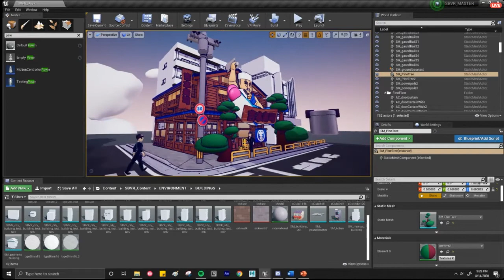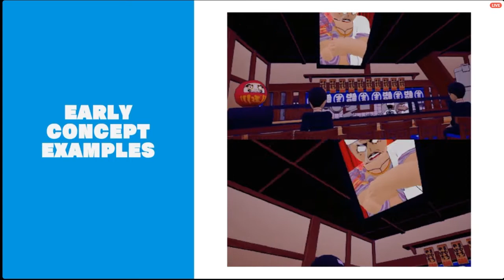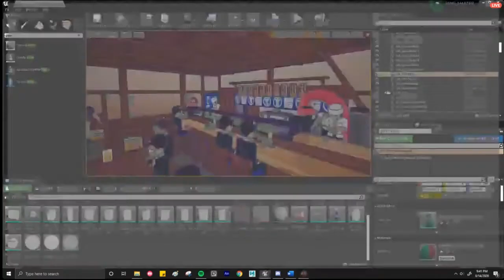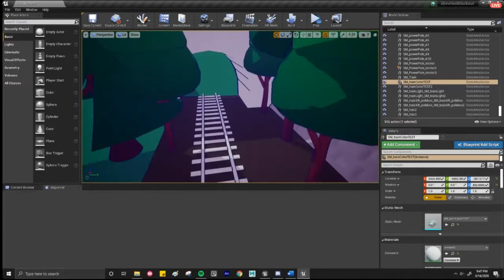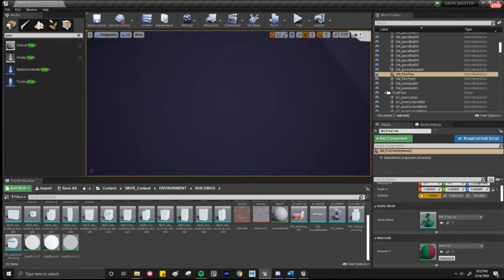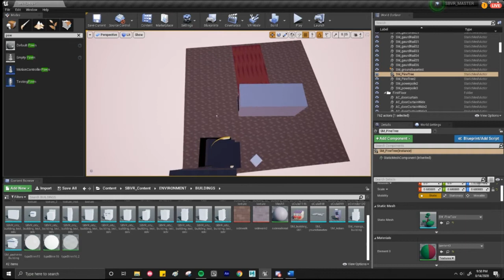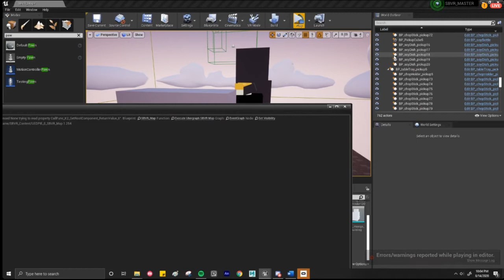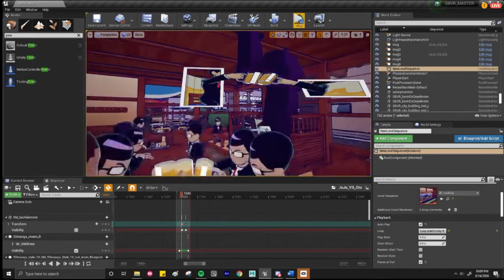Let's make some sushi(in VR)! @SushiBenVR joins us in the garage! ThatThomClancyShow is GO!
Kane steps in the garage to dash Thom's hopes again and again and again. It's ok, Sushi Ben VR looks AWESOME!

Follow Kane!